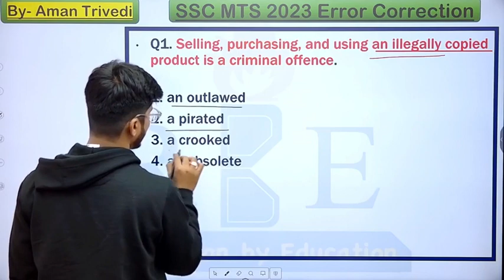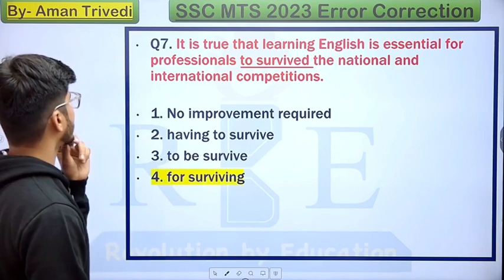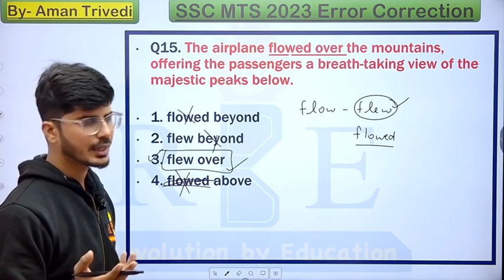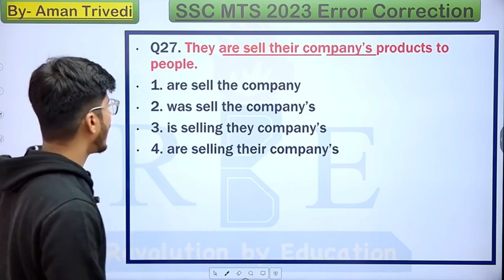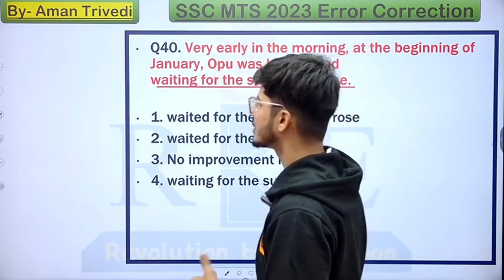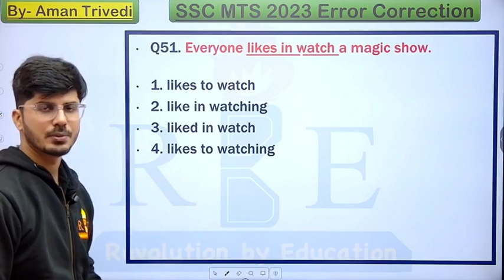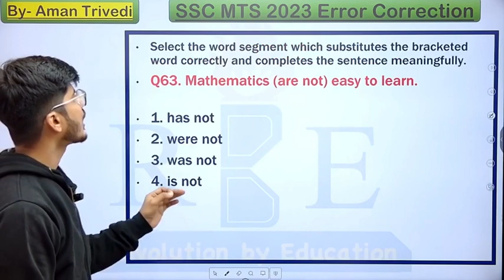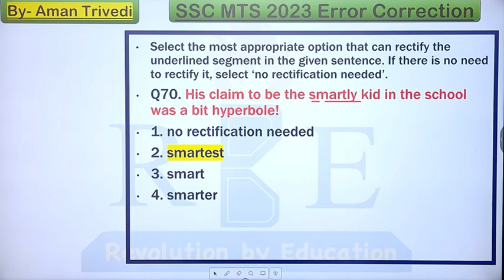Sentence Improvement| All Questions asked in SSC MTS 2023-24| Important for all upcoming exams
Aman Sir will solve all Error Correction questions asked in the SSC MTS 2023 Examination. Useful for all upcoming SSC examinations.

In Hindi Language:
1. GK (0ne liner) /RBE_S/8237
2. GK (mock form) /RBE_S/8215
In English Language:
1. GK (0ne liner) /RBE_S/8202
2. GK (mock form) /RBE_S/8213

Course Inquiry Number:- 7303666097